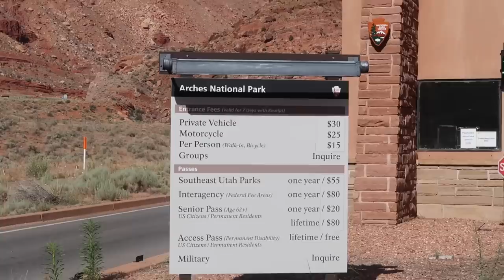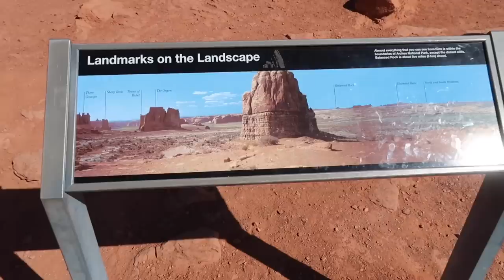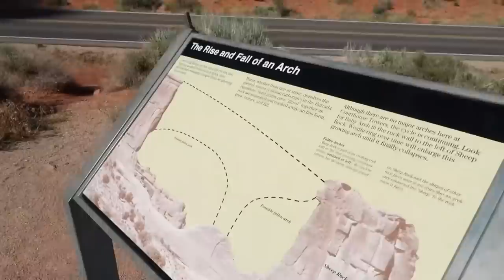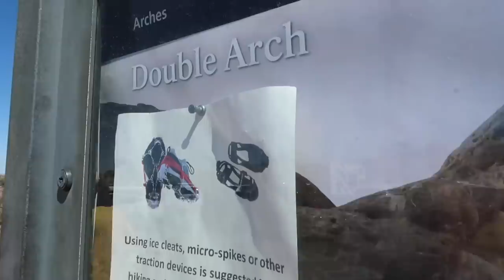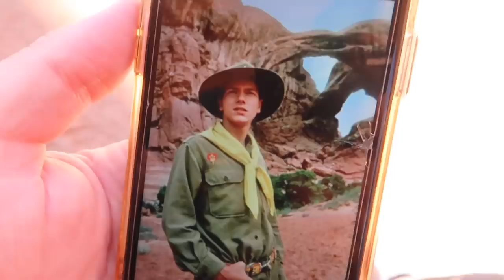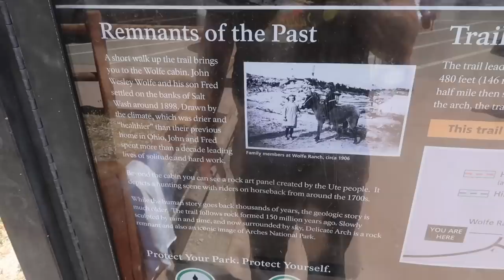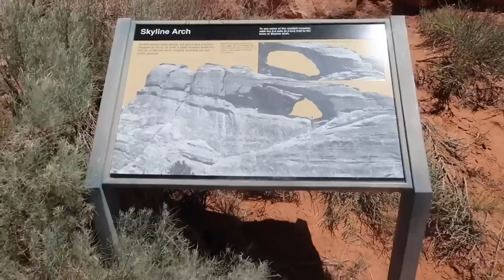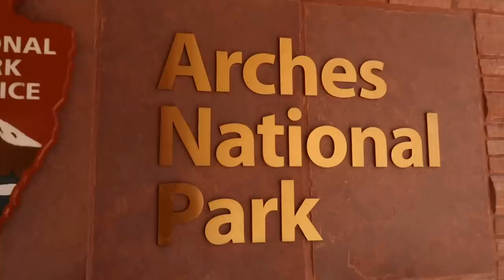Arches National Park In Moab Utah is Amazing - Walking To Balanced Rock & Indiana Jones Double Arch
Arches National Park June 2022